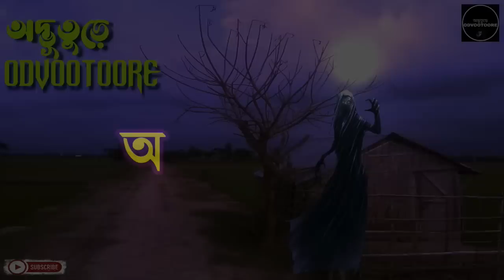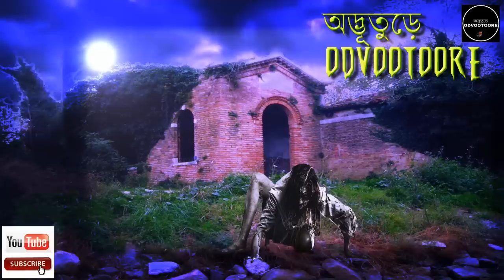অদ্ভূতুড়ে (ODVOOTOORE) || Episode167 || গভীর রাতে প্রাচীন দুর্গে, পিশাচের সাথে !!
ODVOOTOORE ||
জনপ্রিয় ভৌতিক গল্পকার আহামেদ বাবু ভাইয়ের উপস্থাপনায় এবং পরিচালনায় নির্মিত একটি  সাপ্তাহিক আধিভৌতিক গল্পের অনুষ্ঠান, যেখানে আহামেদ বাবু ভাই নিজের এবং অন্যান্য মানুষের  সাথে ঘটে যাওয়া ভৌতিক অভিজ্ঞতা, কাহিনী, গল্প এবং মীথ শেয়ার করেন এছাড়াও এই অনুষ্ঠানের মাধ্যমে তিনি আধিভৌতিক  জগৎ সম্পর্কে তাঁর দৃষ্টিভঙ্গি মেলে ধরেন।
ODvOOtOORE is a Bengali weekly horror storytelling show which is brought to you on every Friday night at 11.00 pm by it's own Youtube channel "ODvOOtOORE অদ্ভূতুড়ে ভয়ংকর সব ভৌতিক গল্প", hosted by "Ahamed Babu" the renowned horror story teller of Bangladesh. In this channel, along with Ahamed Babu many other guests also share thier Supernatural Experiences, Myths, Local Legends & Stories for their listeners through the famous show ODvOOtOORE .